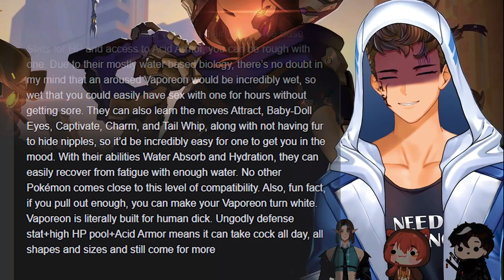Reading Vaporeon Copypasta💦 With KertisAran and Sakxsa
Dive into the world of internet legends as KertisAran and Sakxsa bravely tackle the infamous 'Vaporeon Copypasta' in this hilarious and entertaining YouTube video.

Don't miss out on the exciting world of Vtubing! Join the adventure with Vtuber